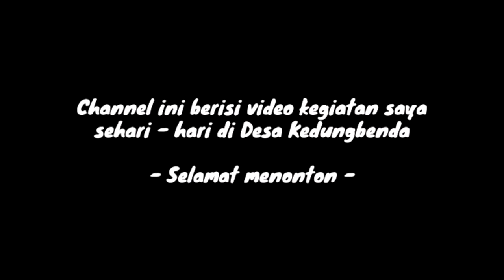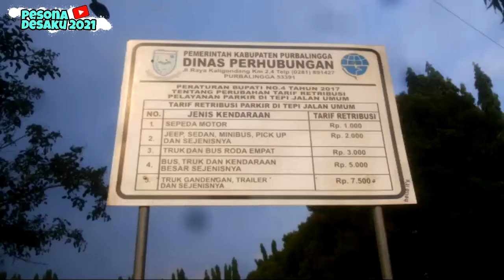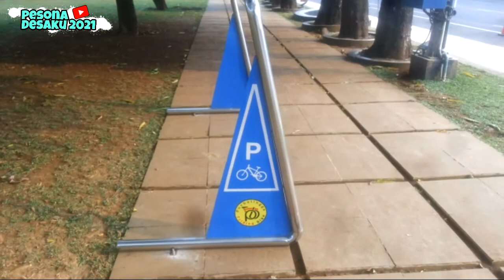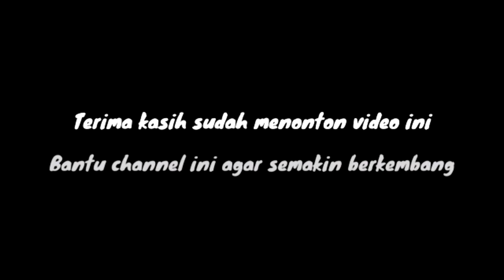ALUN - ALUN PURBALINGGA DI Th. 2021 || Ada Tempat Parkir Sepeda Di Alun - Alun Purbalingga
Assalamualaikum,
Hai Sobat Pesona Desaku, selamat datang kembali di channel sy, di video kali ini sy akan mengajak sobat semua untuk mengikuti kegiatan sy Berkunjung Ke Alun-Alun Purbalingga dan melihat suasana disekitarnya, Selamat menonton

Editing :
Rekam video by Hp Samsung